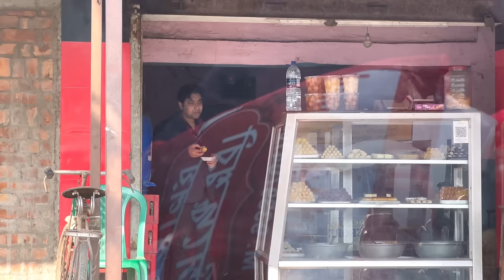আকাশ পাপড়ির সাধের অনুষ্ঠানে সাথে মন্দিরা বোন অনেক মজা হল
আকাশ পাপড়ির সাধের অনুষ্ঠানে সাথে মন্দিরা বোন অনেক মজা হল ‎@Amar Vlogs